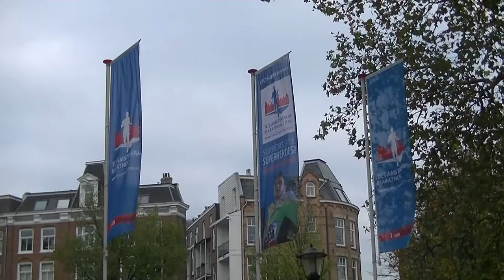2018 10 21 De eerste 18 marathonlopers op de Marnixkade in Amsterdam